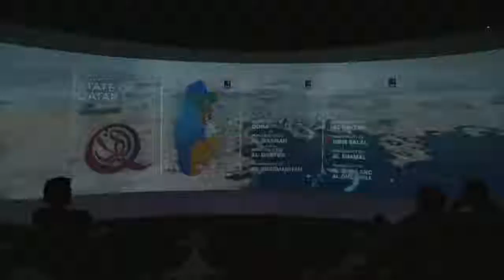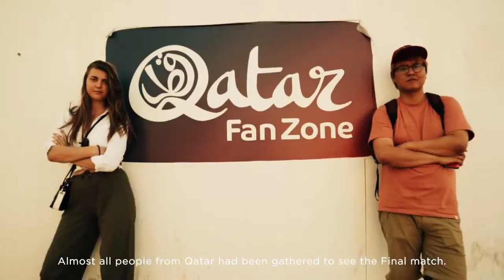INFLOW Qatar & Russia Activation Powered by Supreme Committee - Full Story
INFLOW Qatar & Russia Activation Powered by Supreme Committee brought together 4 influencers in Qatar & Russia. They were hosted during the last 8 days of FIFA World 2018. It was one of the unique experiences of INFLOW Summits on the way of FIFA Word Cup 2022 in Qatar.